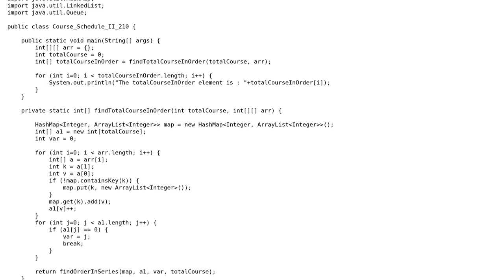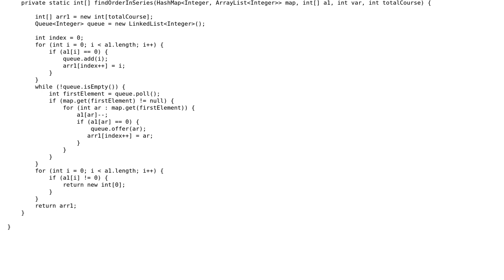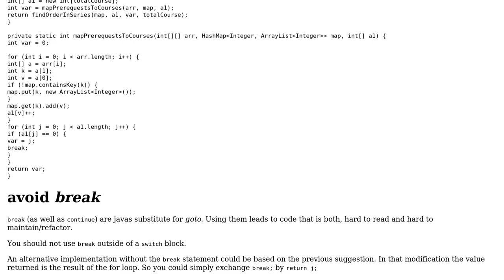Code Review: topological sorting to find the pre-requisite for courses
With thanks & praise to God, and with thanks to the many people who have made this project possible! | Content (except music & images) licensed under CC BY-SA | Music | Images & others | With thanks to user Vatsala Sonal user Timothy Truckle and the Stack Exchange Network Trademarks are property of their respective owners. You are responsible for your own actions.